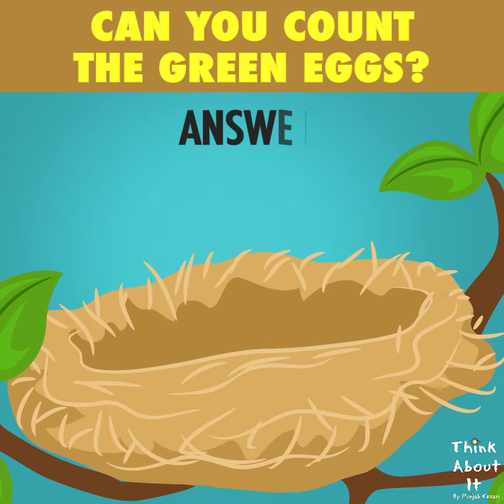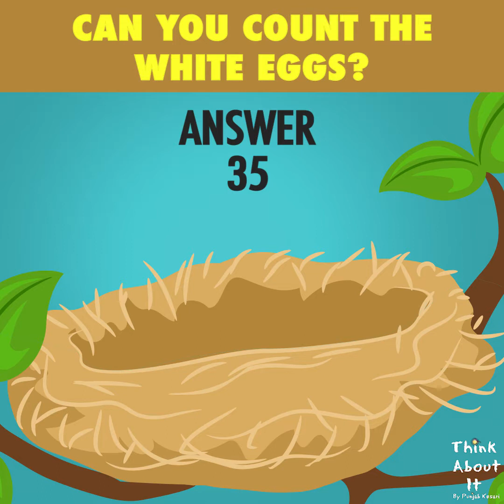Can You Count the Eggs?